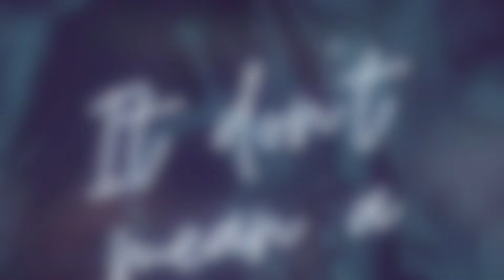Daily Beats & It Don't Mean A Thing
My 3 new play-along books "Daily Beats 1 & 2" and "It Don't Mean A Thing" are released now

So check them out.